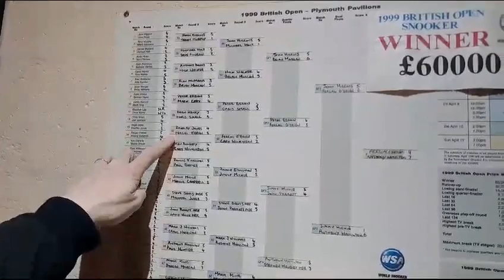Fergal O'Brien looks back on his 1999 British Open win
Fergal O'Brien charts his run to victory at the 1999 British Open, his biggest tournament win as a professional snooker player.